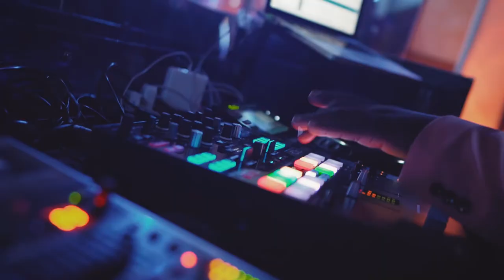Destination wedding in Lisbon | Forte da Cruz | by Dream Weddings Europe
This luxurious wedding has been postponed, like many years of 2020. But we had a chance to made in in October! Beautiful couple from France came to Lisbon to celebrate their love with family and friends and everything was safe.
Forte da Cruz, an amazing venue overlooking the Atlantic, was such a perfect fit!
This video is made by talented MURALL FILMS.